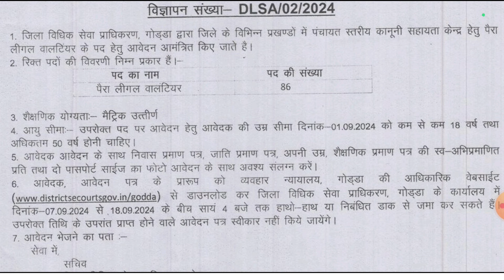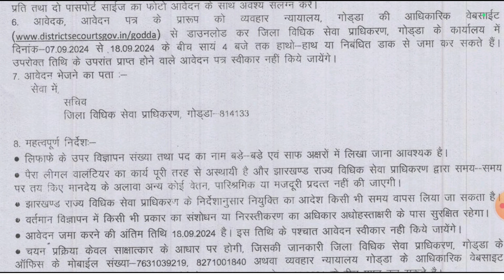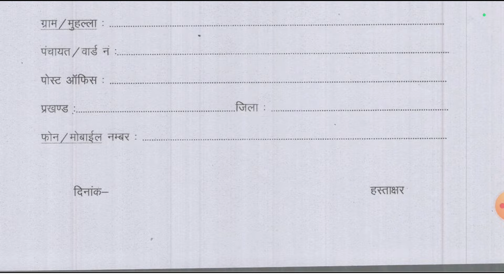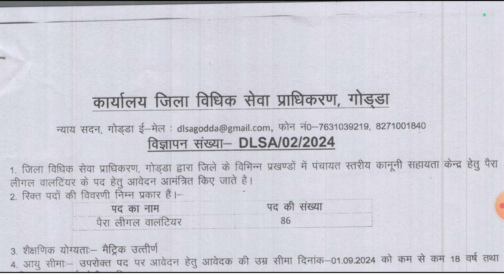Jharkhand ke sabhi District me new Vacancy aaya / झारखंड के सभी जिलों में नया वैकेंसी आया दसवीं पास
झारखंड के सभी जिलों में नया भर्ती आया | योग्यता साक्षर /10th पास | jharkhand new vacancy 2024